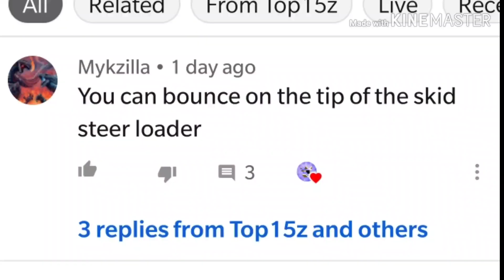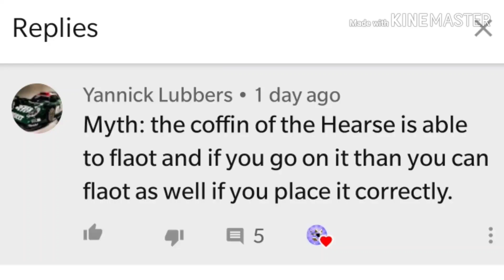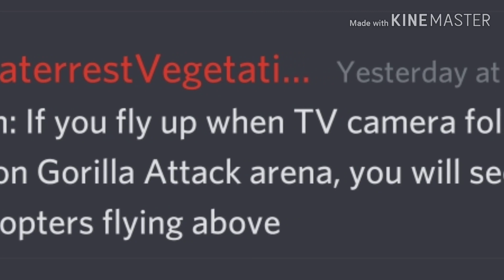DRIVE AHEAD! MYTHBUSTERS #5!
Thumbnail looks wacky
Send myths or comment them ;)

Thanks for all the support on this series. I'll try to do other stuff, I promise.